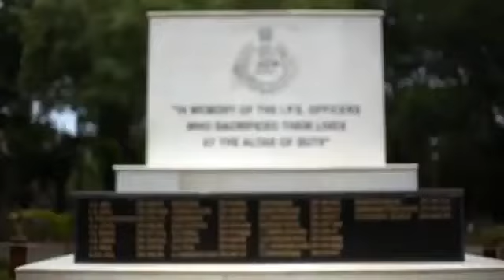IPS Passing out Parade II SVPNPA II IPS II Civil service Motivational Video